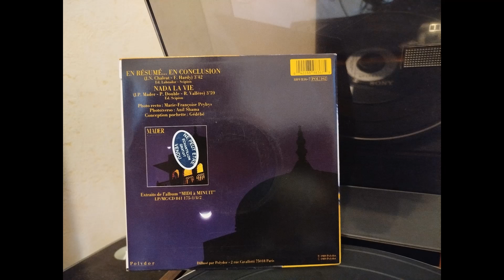Jean-Pierre Mader : Nada la vie [B-Side][1989]